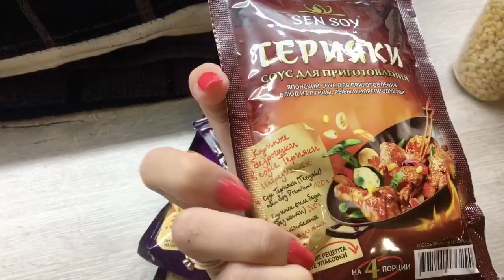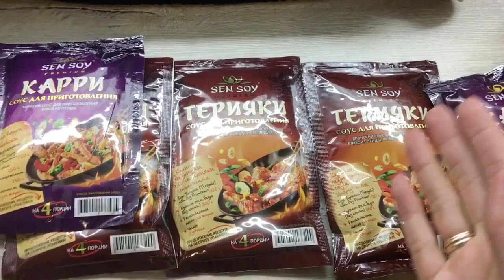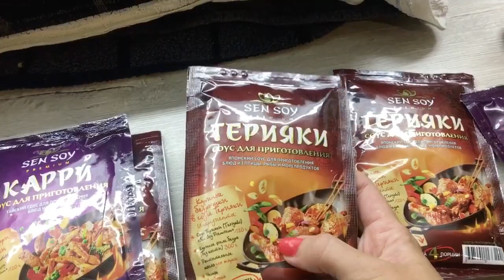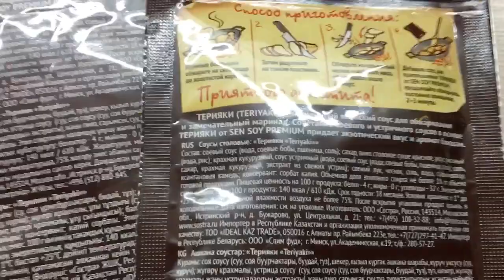СОЛЁНЫЕ ОГУРЦЫ 🥒/ОВОЩИ В СОУСЕ ТЕРЬЯКИ/БОЛТАЮ О ДЕТЯХ